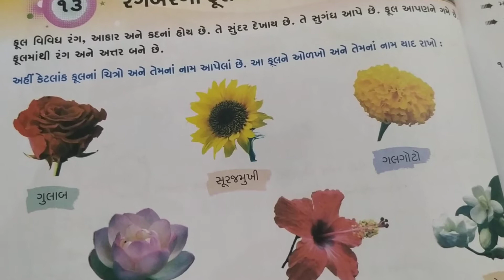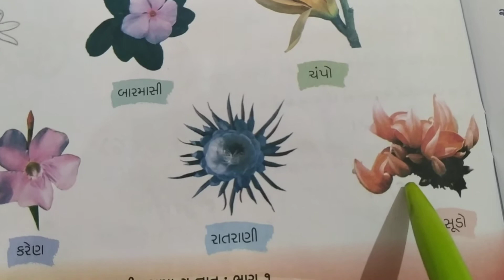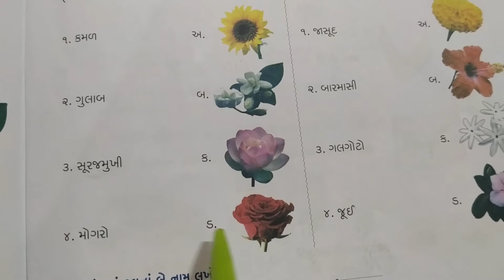Std 1G G k chap 13